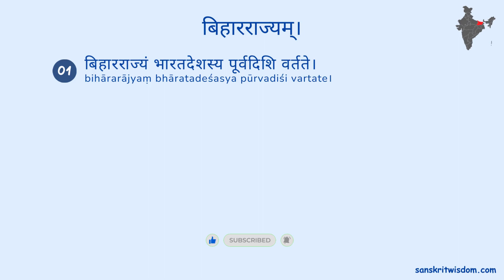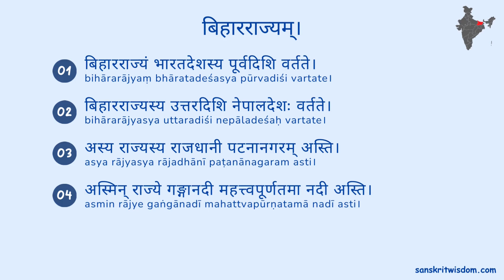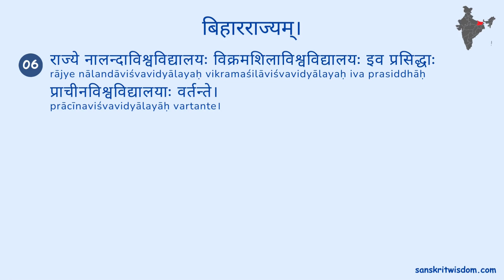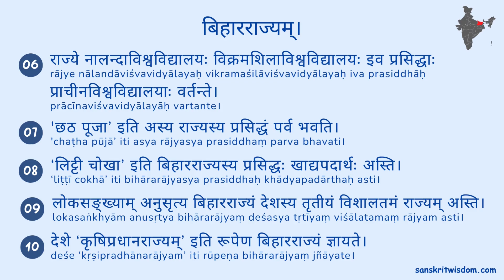Sanskrit Essay on Bihar | बिहार पर निबंध संस्कृत में | Essay on Bihar in Sanskrit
Sanskrit Essay on Bihar | बिहार पर निबंध संस्कृत में | Bihar par nibandh sanskrit mein | बिहारराज्यम् इति विषये संस्कृतभाषायां निबन्धः

Learn to read and write short essay on Bihar in Sanskrit with Hindi translation and correct Sanskrit pronunciation. Learn Sanskrit the easy way.

to learn more about Sanskrit Essays. You will also find other topics like Sanskrit Creative Writing, Sanskrit Grammar and Sanskrit Vocabulary posts among other things.

This video can be viewed by people who might be interested in the following among other things;
बिहारराज्य पर संस्कृत भाषा में निबंध
संस्कृत भाषा में बिहारराज्यं पर निबंध:
बिहार राज्य पर संस्कृत निबंध
बिहारराज्य पर संस्कृत में निबंध
बिहार राज्य पर संस्कृत में लघु निबंध
बिहारराज्य पर दस वाक्य संस्कृत में
बिहार राज्य का निबंध संस्कृत में 10 लाइन
बिहार राज्य का निबंध संस्कृत में 5 लाइन
बिहार राज्य का निबंध संस्कृत में कक्षा 6वी
बिहार राज्य का निबंध 10 लाइन का
बिहार राज्य का निबंध संस्कृत में कक्षा 9वी
बिहार राज्य का संस्कृत में निबंध
संस्कृत में बिहार राज्य
बिहारराज्य संस्कृत निबंध
बिहार राज्य पर संस्कृत निबंध लेखन
बिहार राज्य पर संस्कृत निबंध 10 लाइन
बिहार राज्य पर संस्कृत निबंध 10 लाइन का
संस्कृत में बिहार राज्य पर निबंध
संस्कृत में बिहारराज्य पर निबंध
संस्कृत में निबंध बिहारराज्य पर
Essay on Bihar in Sanskrit
Essay on Bihar in Sanskrit language
Sanskrit Essay on Bihar
Bihar in Sanskrit
Essay on Bihar in Sanskrit 10 lines
Essay on Bihar in sanskrit for class 9
Essay on Bihar in sanskrit for class 10
Bihar Essay in Sanskrit